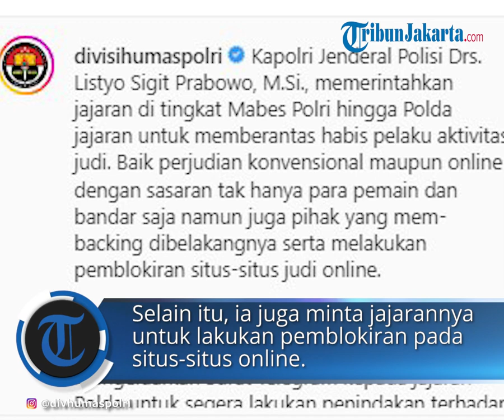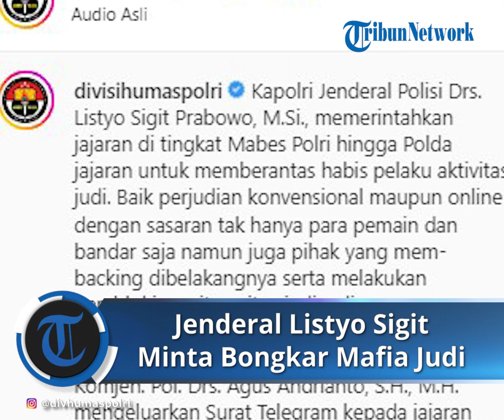Jenderal Listyo Sigit Minta Jajarannya Usut Tuntas Sosok 'Backing' dan Bandar Mafia Judi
TRIBUN-VIDEO.COM - Kapolri Jenderal Listyo Sigit meminta agar jajarannya mengusut tuntas kasus perjudian di Indonesia.

Jenderal Listyo Sigit juga meminta agar kepolisian mengusut tuntas sosok-sosok yang membackingi perjudian tersebut.

Ketegasan Listyo Sigit tersebut disampaikan melalui laman Instagram @divhumaspolri pada Kamis (18/8/2022).

Dalam keterangannya, Kapolri telah memerintahkan jajarannya di tingkat Mabes polri hingga Polda dan jajaran, untuk memberantas habis pelaku aktivitas judi.

"Kapolri Jenderal Polisi Drs. Listyo Sigit Prabowo, M.Si., memerintahkan jajaran di tingkat Mabes Polri hingga Polda jajaran untuk memberantas habis pelaku aktivitas judi," katanya.

Aktivitas perjudian tersebut tak hanya perjudian konvensional namun juga perjudian online para pemain dan juga bandar.

Secara khusus, Kapolri meminta agar sosok yang membackingi perjudian tersebut juga ditindak tegas dan ditangkap.

"Baik perjudian konvensional maupun online dengan sasaran tak hanya para pemain dan bandar saja namun juga pihak yang mem-backing dibelakangnya serta melakukan pemblokiran situs-situs judi online," tegasnya.

Jenderal Listyo meminta jajarannya melakukan pemblokiran situs-situs judi online yang beredar maupun yang beraktivitas terselubung.

Perintah dari Kapolri lantas ditindaklanjuti oleh Kabareskrim Komjen Pol Agus Andrianto dengan mengeluarkan surat telegram pada jajaran Polda.

Mereka diminta cepat bertindak dan melenyapkan semua perjudian.

(Tribun-Video.com)